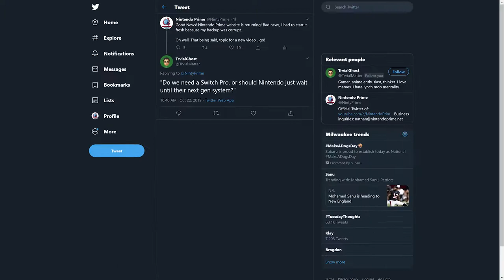Nintendo Switch - Nintendo Switch lite 2019 - Worth buying ?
Want to know what the BEST Nintendo Switch Games  and deals for Black Friday 2019 are? Well I got you covered.

Here for discounted Nintendo Switch Lite